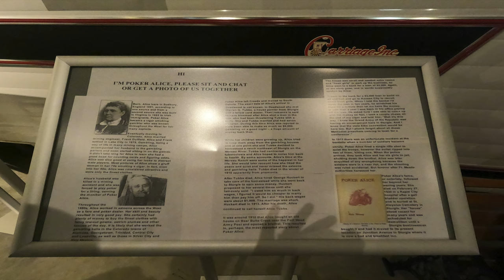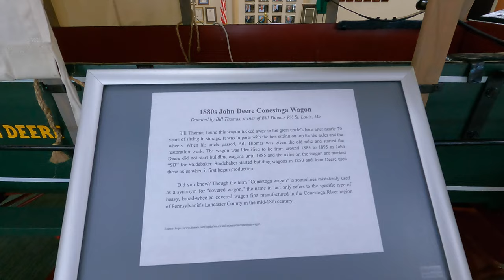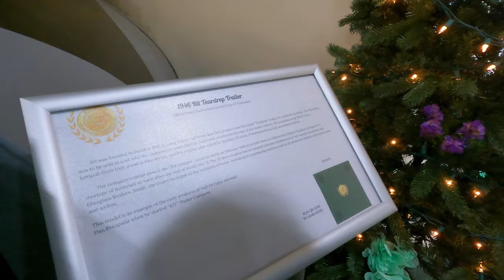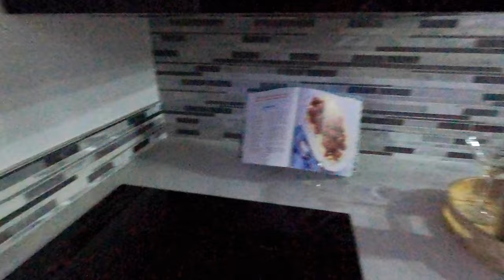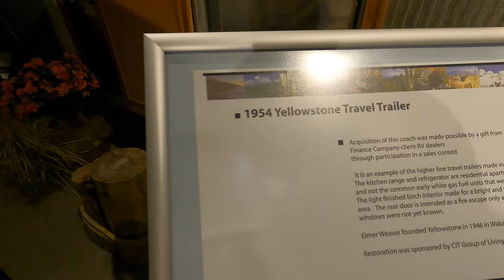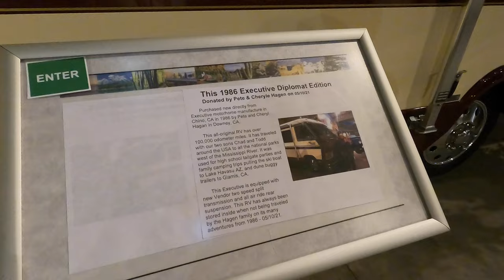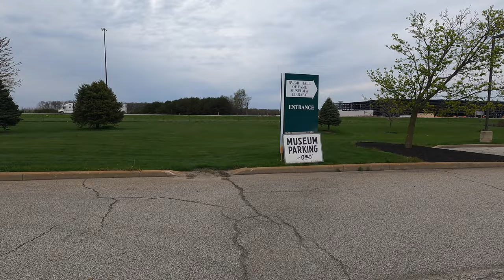The RV/MH Hall Of Fame In Elkhart, Indiana!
Upon leaving the Tulip Festival in Holland, MI, we decided to head to Elkhart IN to the RVMH Hall of Fame Museum.  I, Deana had never been to the museum so it was a new experience.  However when you go, they change it out pretty often.  So Duane himself got to see the new futuristic Motor home by Furion.  Would you like to have your helicopter land on top of your Motorhome?  Also, have a Jacuzzi as well on the roof?

It was hard to believe the old RV's are still in good shape.  It's fun to see what they slept in to have that camping experience.  That goes to show how popular RVing was in that day and time.  However the gas prices were much lower?

Hope you enjoyed this video to get a taste of what YOU will see at the museum.  If you are a KYD follower, their "Bird" will be on display late June.  They will post when it arrives.  We are going to try and be there as well.  Come join us.

Happy Camping this year.  If you don't want to travel far due to our higher gas prices, camp local. Ohio itself has 57 State Parks.  I'm sure your state will have the same or even more.

We are Duane and Deana Floro and are weekend warriors.  We love to travel and love to share with others where we have been. We want to show you how to maximize your weekend as you travel with less stress showing you how to have a quick and easy setup while giving you time to create many memories yourselves. Also trying new products, reviews, and installations. Come along and join us as we travel and enjoy this great country. We invite you to join our "gang" as we can all grow together.  We would love to have you.

Gear:
Canon M50
Canon 50 EF mm f/1.8 STM
Sigma 16mm f/1.4 DC CN for Canon
Canon 55-200mm
12 Pro Max Iphone
11 Iphone
Camera Bags - Lowepro, KAVU sling bag

Category
Travel & Events